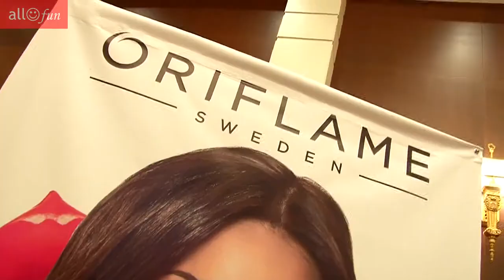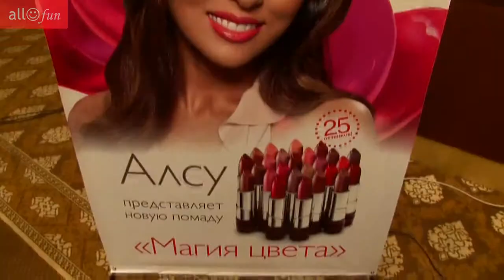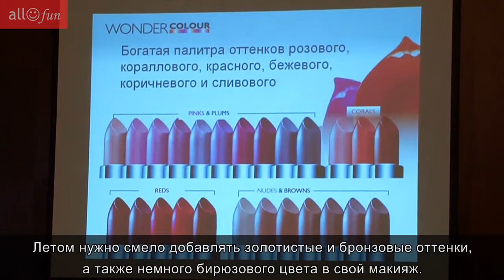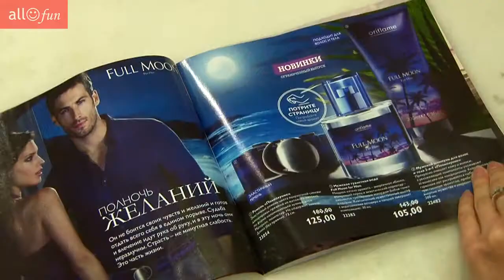Agent Fashion: Губная помада "Магия цвета" 130511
Agent Fashion: Губная помада "Магия цвета" - настоящее чудо цвета 130511